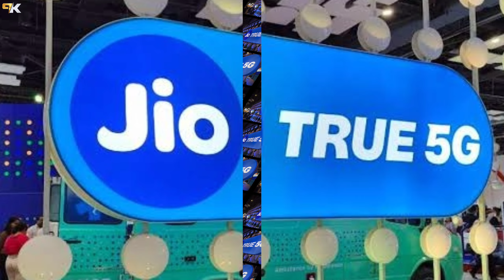Jio सबसे सस्ता रिचार्ज | Jio ₹149 ₹155 ₹179 में Free Unlimited 5G Data With 28 Days | Jio Sim Offer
Jio 5G sabse Sasta Recharge
Jio 149 Plan Unlimited 5G Data
Jio 179 Plan Unlimited 5G Data
Jio 5G Welcome Offer Activate Kaise Kare
Jio 5G Unlimited Data
Sabse Sasta 5G Plans
Jio New Offer
Jio Offer

👉 Best Redmi Phone Under 7000-25k 👇